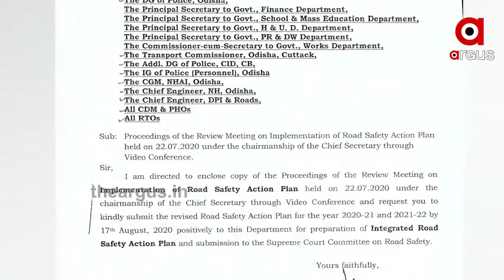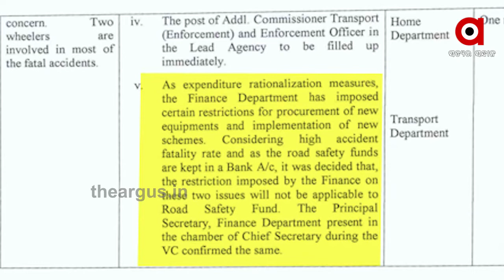କୋଭିଡ କଟକଣା ଭିତରେ ବଢ଼ିଛି ଦୁର୍ଘଟଣା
ଲକଡାଉନ୍ ପାଇଁ କଟକଣା । କିନ୍ତୁ ଗତ ଦୁଇ ମାସରେ ସଡକ ଦୁର୍ଘଟଣାରେ 360 ଜଣଙ୍କ ମୃତ୍ୟୁ ହୋଇଛି । ଯାହା ସରକାରଙ୍କ ପାଇଁ ଚିନ୍ତାର କାରଣ ହୋଇଛି । ପ୍ରଶ୍ନ ଉଠୁଛି , ମଦ ଦୋକାନ ବନ୍ଦ ଥିବା ବେଳେ କେମିତି ବଢୁଛି ବେପରୁଆ ଡ୍ରାଇଭିଂ